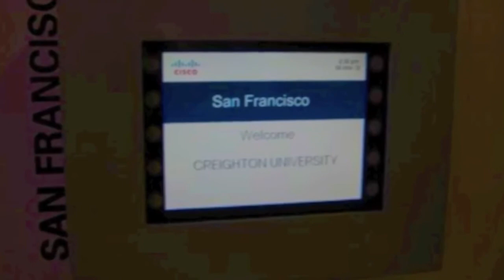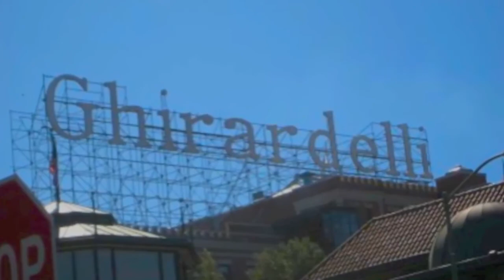Silicon Valley Travel Trip - Creighton College of Business